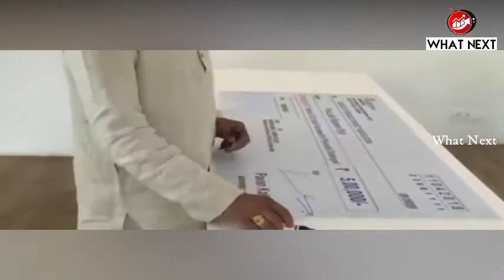జనసేన స్పెషల్ సాంగ్ By || What Next || Political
The song of janasena from hemachendrs and other troop  By || What Next || Political